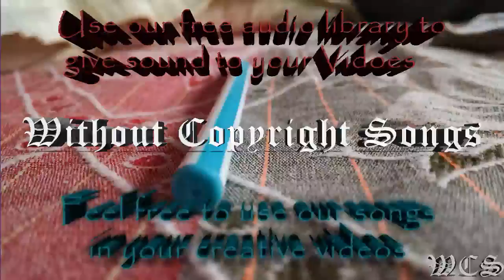K Safo & Alex Skrindo Future Vibes feat Stewart Wallace WCS Release